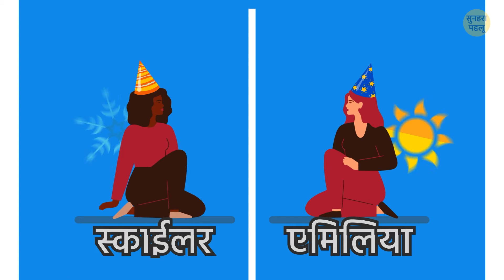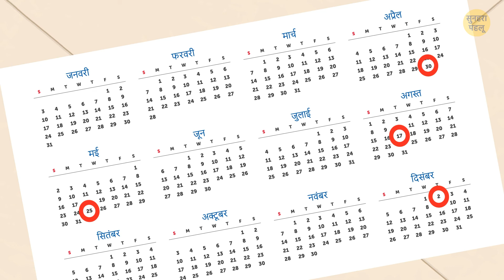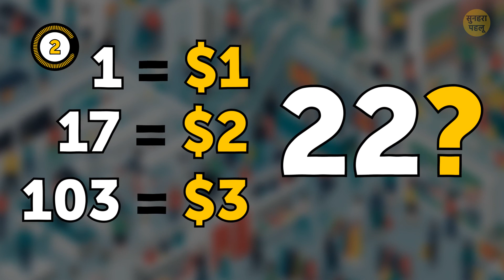16 अबूझ पहेलियां जो बिना मदद के सॉल्व नहीं हो सकतीं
क्या आपको लगता है कि आप इन पहेलियों को हल करने के लिए काफी चौकस हैं? यहां जासूसी पहेलियों का एक सेट आंसर के साथ है जो आपके चौकन्नेपन को टेस्ट करने और आपके अंदर के डिटेक्टिव को जिंदा करने के लिए हैं। क्या आपने हमेशा से सोचा है कि शर्लक होम्स कैसे बना जा सकता है? हर पहेली में से क्लू, पज्जल, चैलेंज और बहुत भी कुछ है। ध्यान दें, अपनी ब्रेन पावर को मैक्सिमम पर ले जाएं तो आप इन्हें सॉल्व कर लेंगे! 🕵🏻‍♂️

एनिमेशन ब्राइट साइड द्वारा तैयार किया गया है।